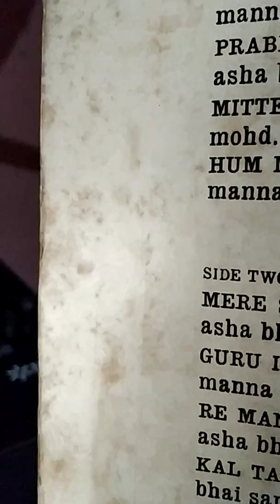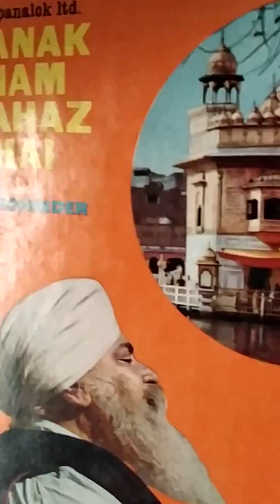MITTAR PYARE NU HAAL_MOHD RAFI_MUSIC_S.MOHINDER_FILM_ NANAK NAAM JAHAJ HAI_1970_FROM MASOUN